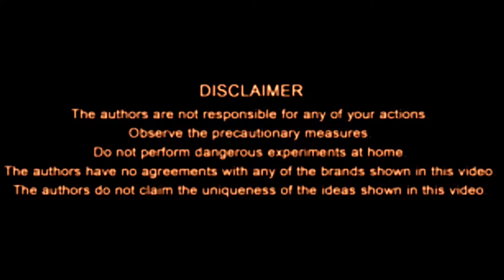5️⃣ Best Crafts to Reuse Straws[COMPLETE TUTORIAL #2]|DIY HANDICRAFTS: HOW TO REUSE STRAW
You may make the world a bit greater lovely by way of reusing plastic. See more ideas about Plastic straw crafts, Bricolage and Diy straw crafts.
Today, the gift for guest shop has delightful to present to you about 5️⃣ Best Crafts to Reuse Straws[COMPLETE TUTORIAL #2]| DIY HANDICRAFTS: HOW TO REUSE STRAW ART PROJECTS- YouTube---[Don't Forget To Subscribe, Like, Share Around and Click The Bell For Getting the Most Notification Update!
▌►Other Recommendations, Youtube Creative Common Licenses, and Credit Youtube Channel For  5️⃣ Best Crafts to Reuse Straws[COMPLETE TUTORIAL #2]| DIY HANDICRAFTS: HOW TO REUSE STRAW ART PROJECTS--YouTube